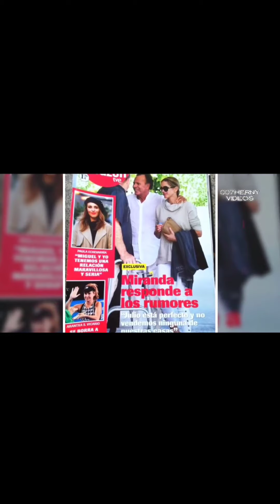Julio Iglesias - A little about him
julioIglesias - A little something about Julio Iglesias